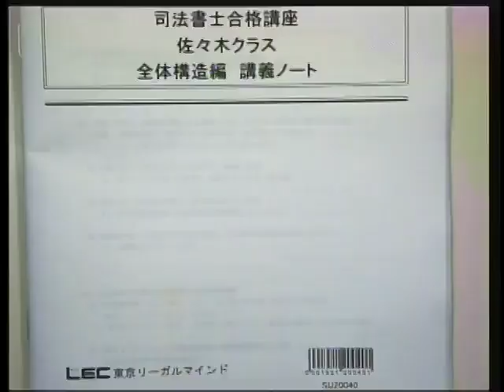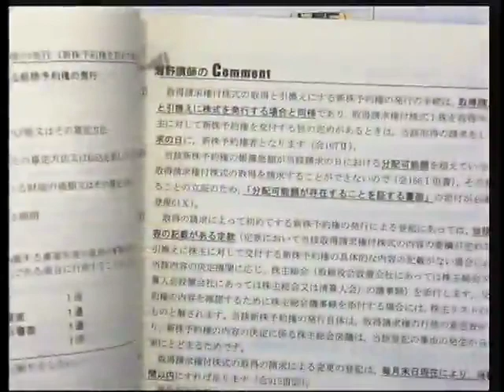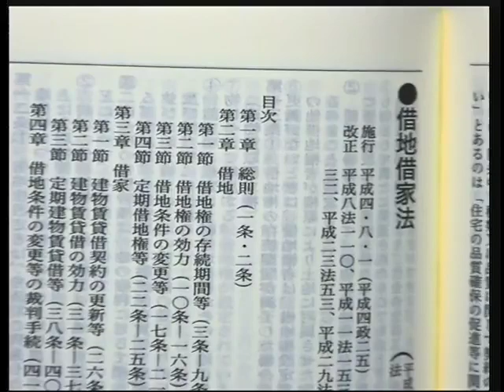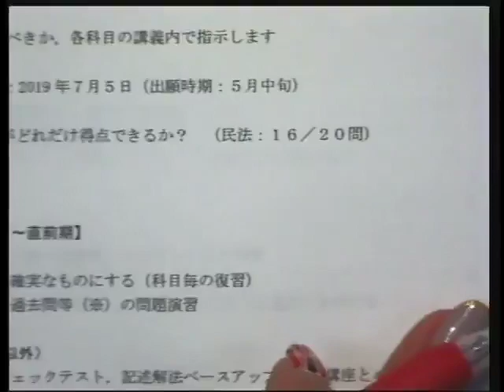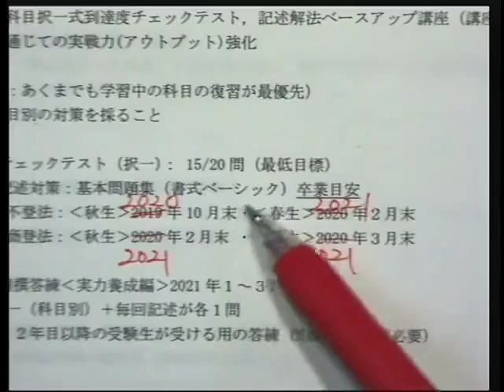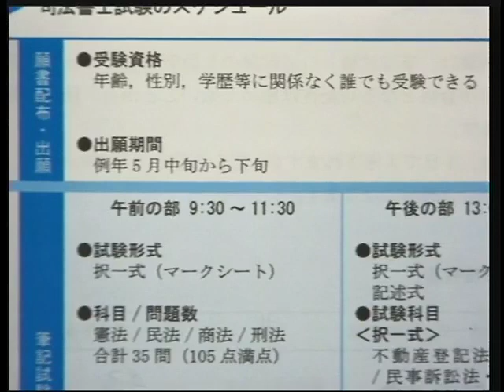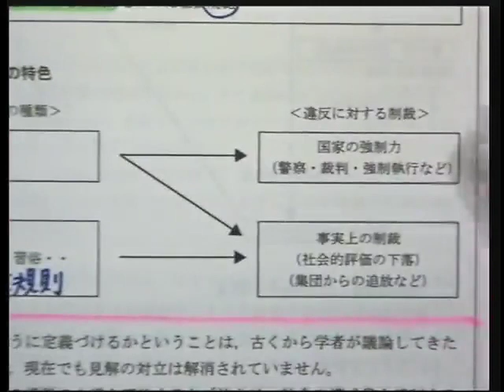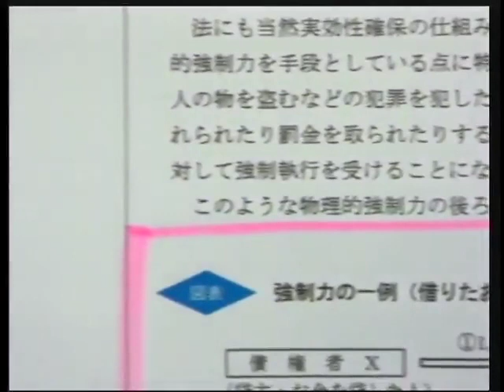【LEC司法書士】2021年司法書士合格講座‹佐々木クラス›全体構造編